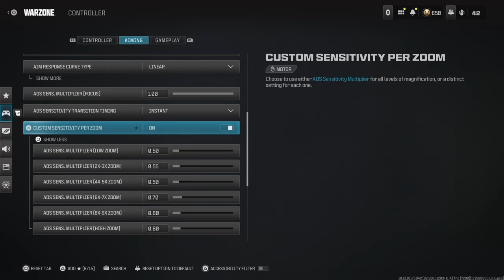98 Kills W/ BEST Striker 9 TTK Build + Best Warzone 3 Settings For Controller Movement + Perfect Aim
BEST FASTEST KILLING NO RECOIL MWIII STRIKER 9 CLASS SETUP FOR HIGH KILL Warzone GAMES ON MODERN WARFARE 3
0:00 - Intro
0:26 - Match 1
08:22 - Match 2
15:45 - Match 3
23:50 -  Striker 9 Class Setup (LIKE THE VIDEO IF YOU SEE THIS 🖤)
24:37 - Best Warzone 3 Controller Settings
mw3 resurgence

2022 • Sledgehammer Games • Toys for Bob